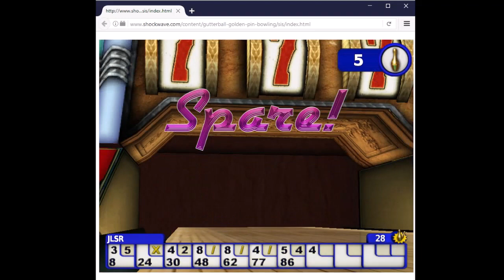Gutterball Split Conversion #3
Another compilation of split conversions of all gutterball games.